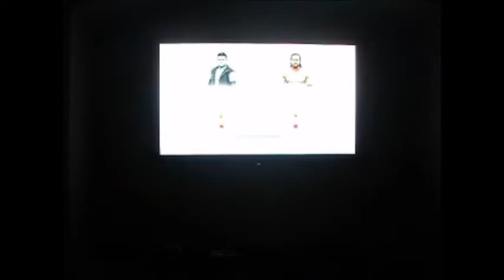I Stand and Fight WWE 2K19 [Super Cena-ed]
This brawl though, lmfaoooooooo!